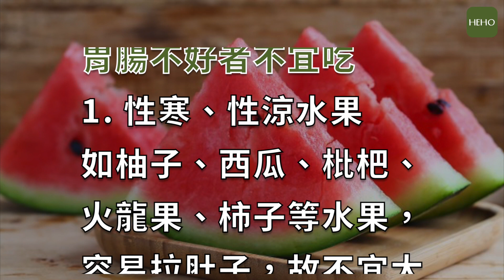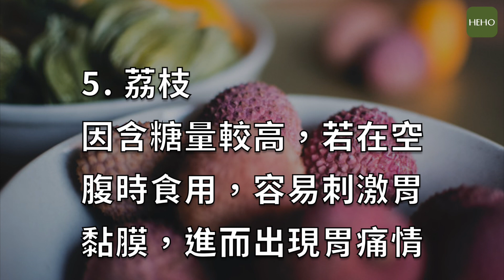保「胃」大作戰！這 5 種水果腸胃不好請別吃｜健康小撇步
有些人天生腸胃功能較弱，只要吃到不對的食物，就會引起腹痛、腹瀉、腹脹。而看似健康的水果，別以為多吃就不會有問題喔！
▶︎ 閱讀全文
保「胃」大作戰！這 5 種水果不要亂吃